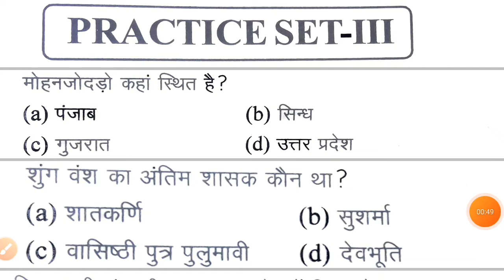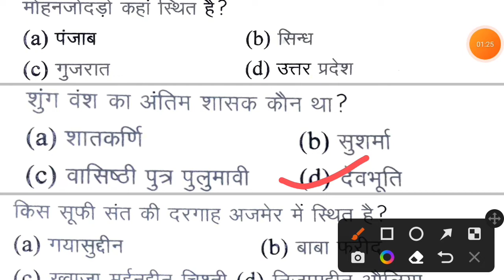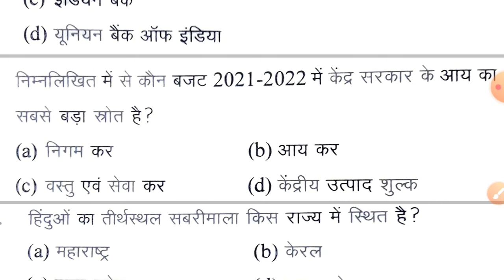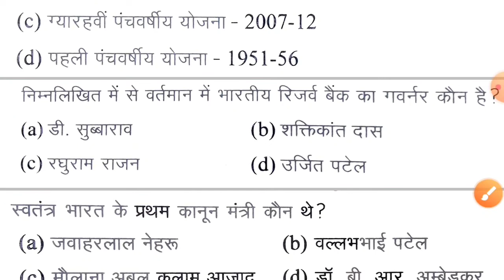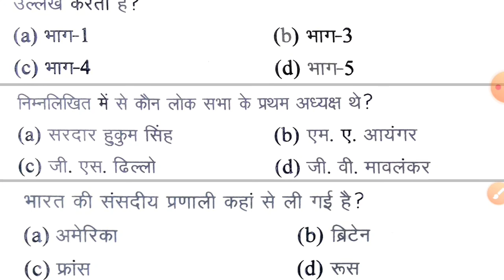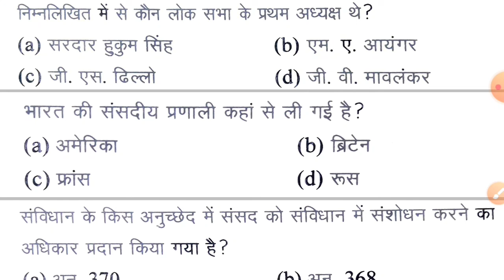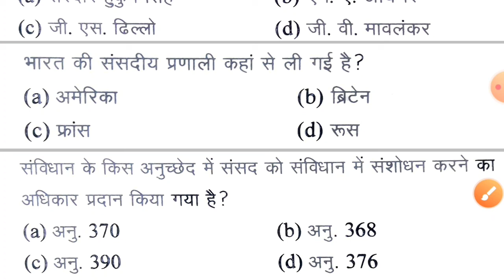RRB Group D 2022 || Practice Set -3 || घटना चक्र रेलवे ग्रुप डी टोह सीरीज || Railway Group D Exam